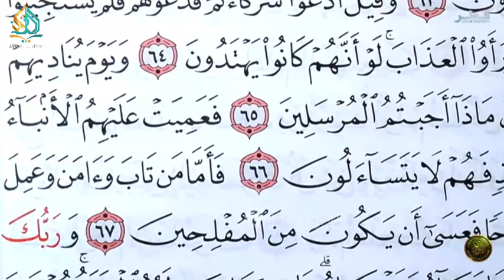Juara 3 || Abdurrazzaq Asyraf (Mesir) MTQ Internasional QATAR 2023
Final

عبد الرزاق اشراف صلاح الشهاوى (مصر)
Juara 3 atas nama  Abdurrazzaq Asyraf Shalah Asyahawi  (Mesir) MTQ Internasional QATAR 2023

Meraih Hadiah 100.000 Rial kurang lebih 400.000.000 Rupiah